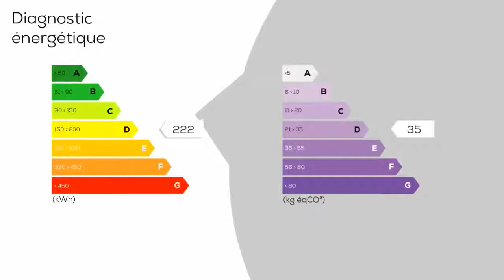A vendre - Maison/villa - NIORT (79000) - 8 pièces - 150m²